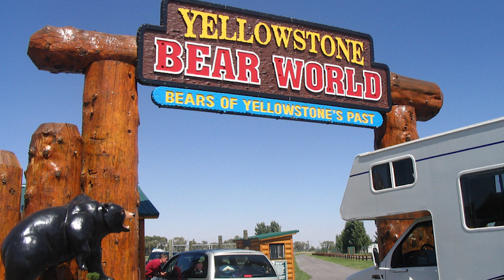National Parks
National Parks and Washington State Parks are a treasure and perfect to do and see with an RV. Get the info here.